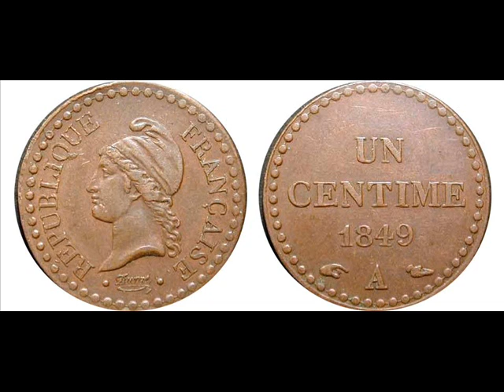Anticitizen - Song for the Second Republic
Anticitizen is a great composer of electronic music, though almost noone knows him.
I don't care much if pictures fit, enjoy the music :]
I didn't know which Second Republic was meant, so I've chosen the probably most popular French Second Republic.

Hooray, It took me about 3 days before I could finally upload it!